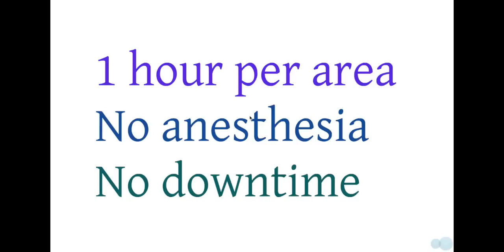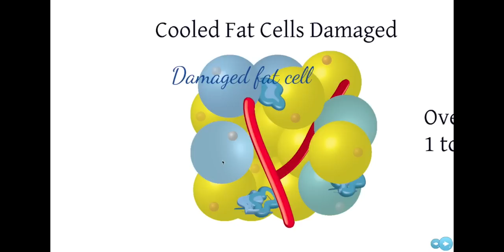West County Plastic Surgeons CoolSculpting®: Freeze Away the Fat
Board-certified plastic surgeons Dr. Terry Myckatyn and Dr. Marissa Tenenbaum of West County Plastic Surgeons in St. Louis offer CoolSculpting® for fat reduction.

In this video, Dr. Myckatyn describes the cryolipolysis fat removal process at the cell level. Cryolipolysis is a new, non-invasive approach to removing stubborn fat and is performed using the CoolSculpting device.

CoolSculpting will remove 15-30% of the fat cells within the treatment area and provides an effective alternative for people who do not want to undergo a surgical procedure, such as liposuction, to remove an area of stubborn fat

To find out how CoolSculpting can help you achieve your aesthetic goals, request a consultation with Dr. Myckatyn and Dr. Tenenbaum or call our St. Louis office at .